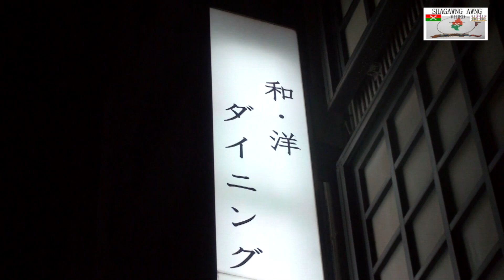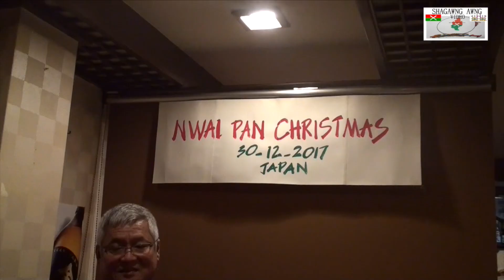nwai pan Christmas 2017 japan